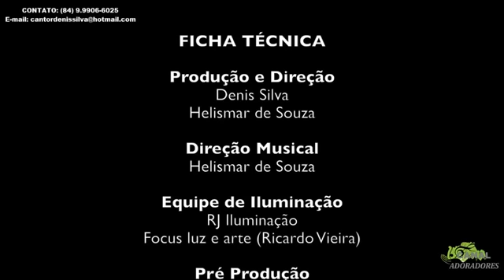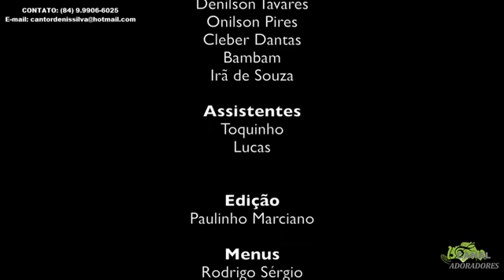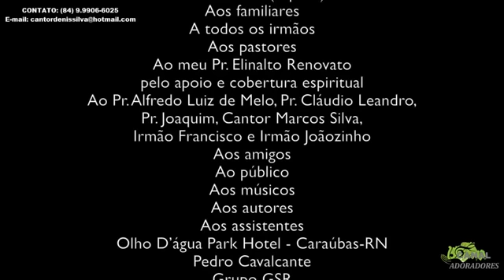FORRÓ GOSPEL DVD COMPLETO O SANFONEIRO ADORADOR DENIS SILVA